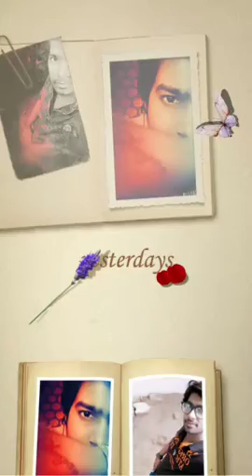SaGaR GuPtA orai song..8299731800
Slide albums..